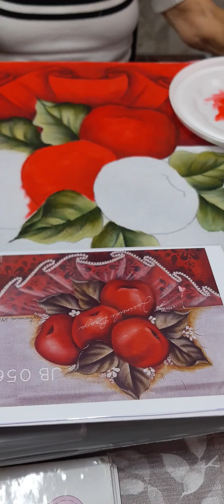Tarde com muita arte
Vem fazer aula na Garagem da Arte,  aqui as alunas desenvolve o talento.